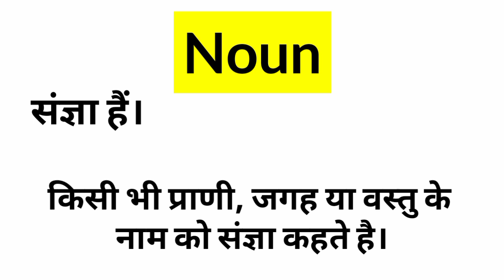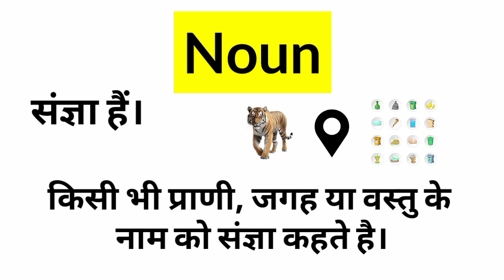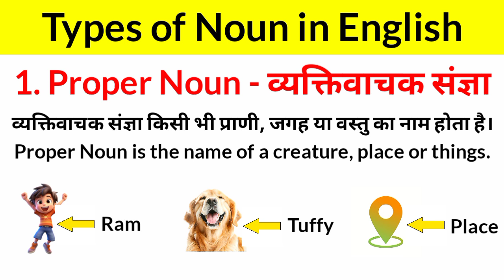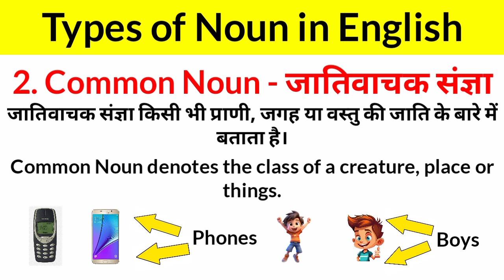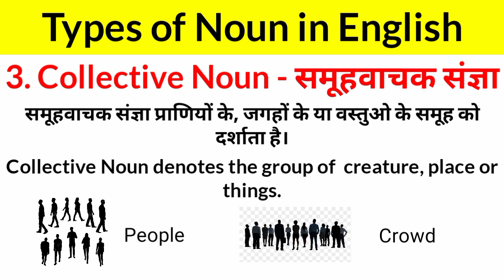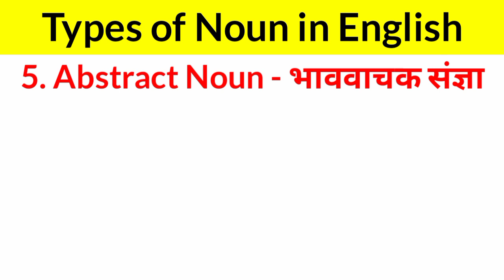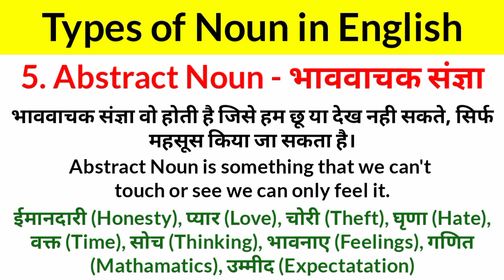Noun | Noun English Grammar | Parts of Speech | English Grammar full course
Noun | Noun English Grammar | Parts of Speech | English Grammar full